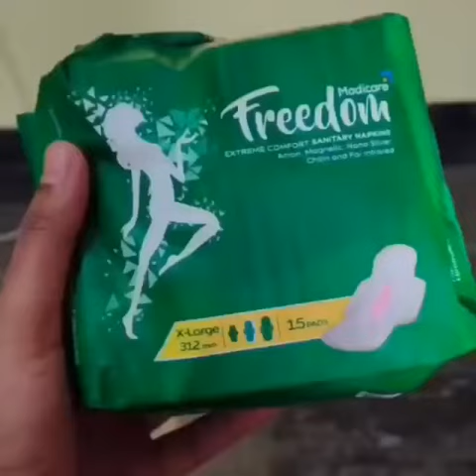women health first priority , freedom napkeen